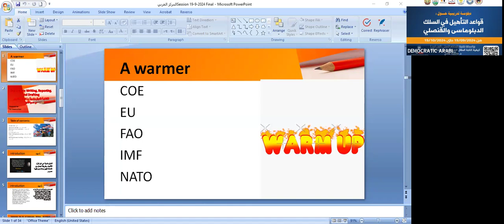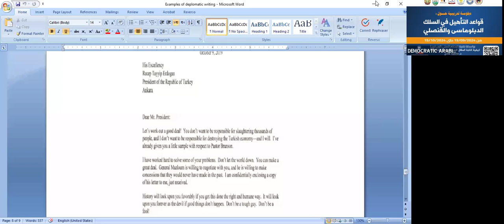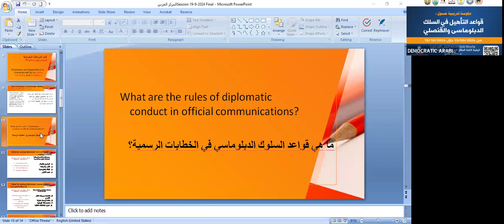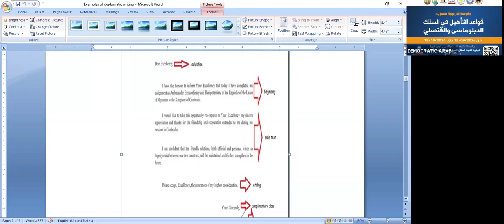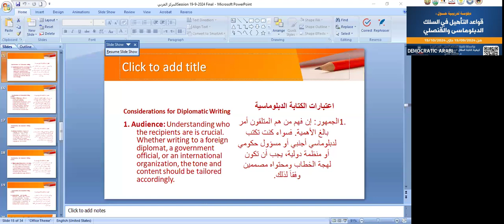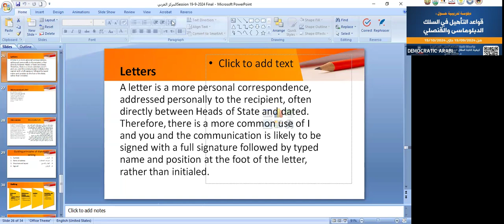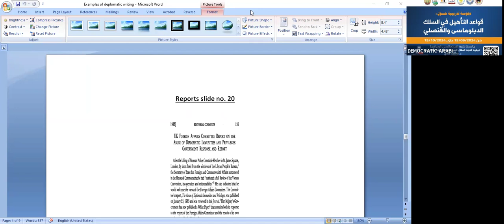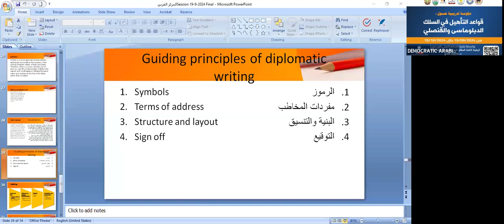كيفية كتابة المقال السياسي في اللغة الأجنبية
المحور الثاني: تحليل المقال السياسي
المحاضرة الثانية : -
كيفية كتابة المقال السياسي في اللغة الأجنبية - المحاضر : د. فاطمة هاني